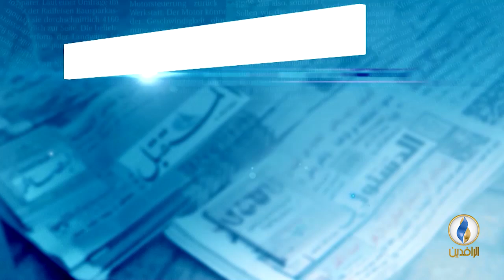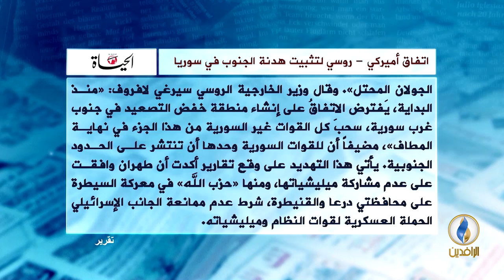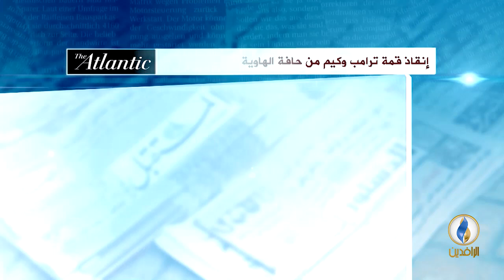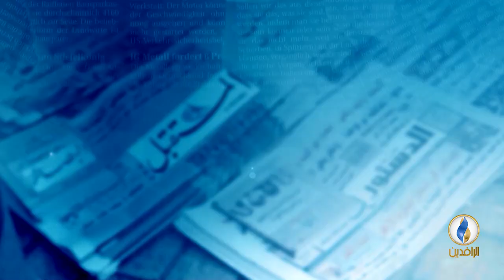صدى_الأقلام | 29 - 5 - 2018